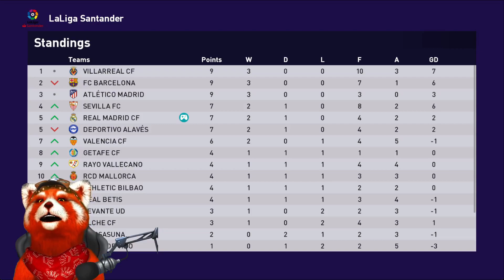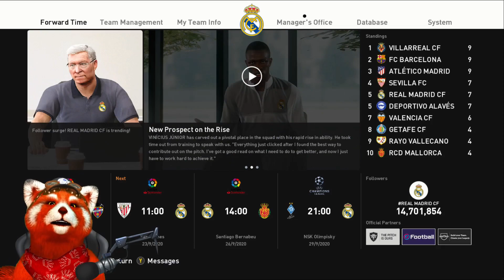He SHOWED HIS CLASS SIUU !!! 😱 - MASTERING RM EP6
Today I start my RM professional football career in My Career Mode

FIFA 23 EPISODE 1